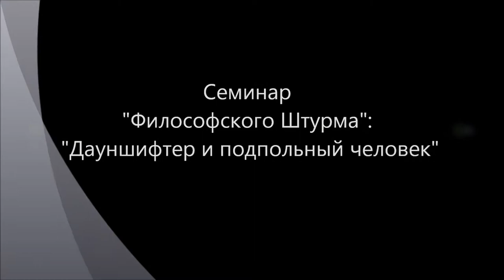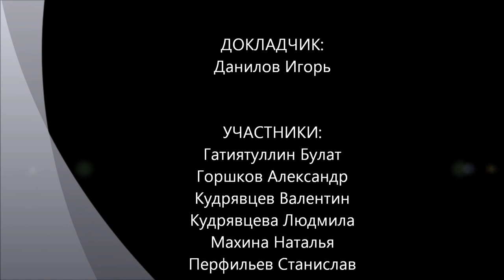Дауншифтинг (downshifting) - 2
Продолжение обсуждения (первое такого современного феномена как дауншифтинг (downshifting). Попытка философского осмысления серьезного социального феномена набирающего в наше время широкие обороты. Подпольный человек. "Записки из подполья". Федор Михайлович Достоевский. "Усиленное сознание" и "непосредственные деятели". Ноговицын О.М. Онтологическая эстетика. Онтологический персонаж. Семинар "Философского Штурма" Состоялся 29.06.13.
Оппоненты: Гатиятуллин Булат (к.ф.н), Горшков Александр, Кудрявцев Валентин, Кудрявцева Людмила, Махина Наталья, Перфильев Станислав